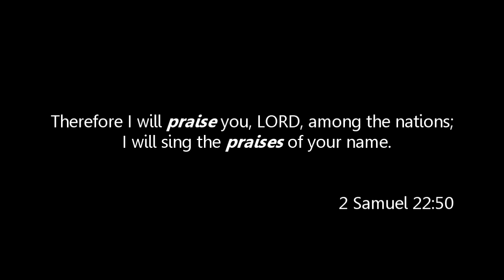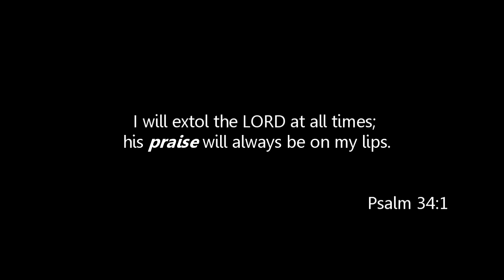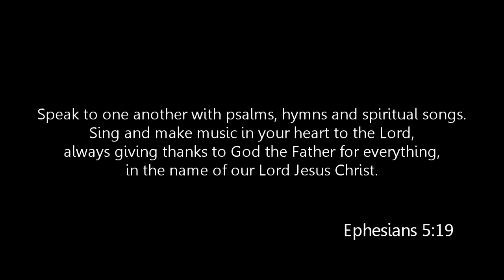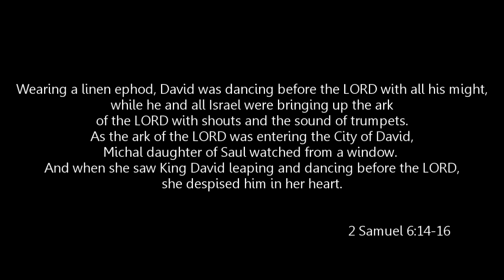Hope Now 4- Wendell Pialet- The Power of Our Praise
There's tremendous power when we praise God, there's power when we sing songs and dance before Him, even in the midst of our difficulties. As the praises come up, the blessings come down.

When we talk about praise, it isn't just involving singing and dancing, it's a lifestyle. It's an attitude that says, 'God, even though I'm in a difficult situation I know that you will deliver me.' It's an attitude that says, 'Lord I believe, and Lord I trust You.

And remember, your Victory is in your Praise

Wendell Pialet Ministries